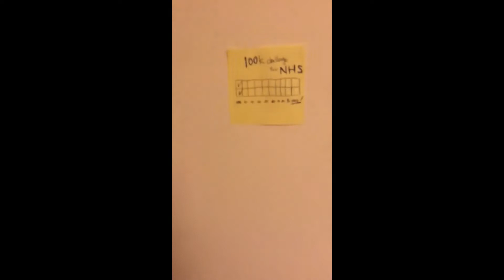100k challenge for NHS by a Japanese Rugby Lover, 10k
100k challenge for NHS by a Japanese Rugby Lover, 10k

☑Mouse guard
☑Head guard
☑Rugby ball
☑Brave Brossams jersey(& heart)

Stay positive, Stay safe, and Watch RUGBYYYYYYYYYYYY.
See yah:)

▼　I saw her impressed challenge.

- Non-Runner Runs 5K for Charity!